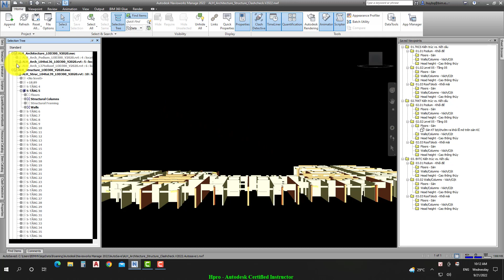Khóa học Navisworks Manage Bài 03 - Phần 09 Walls Columns Footprints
Chương trình Đào Tạo Navisworks Manage
Bài 3: Đo lường & đánh dấu trên mô hình 3D

Kiểm soát toàn diện kỹ năng đo lường Measure tools: đo dài – góc – diện tích – cộng dồn kết quả đo lường

Đánh dấu (Redline) và thiết lập cấu trúc cây thư mục lưu trữ các khung nhìn tĩnh Saved Viewpoints

Quản lý danh mục chỉ dẫn (Tags) và truy vấn thông tin chỉnh sửa (Comments)

Để xem thông tin chi tiết về khóa học, hãy truy cập vào đường